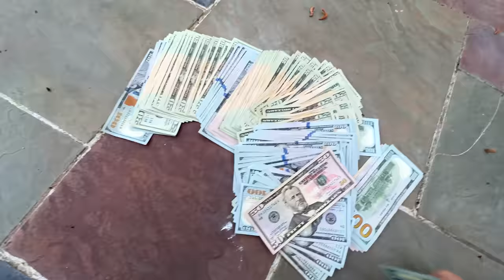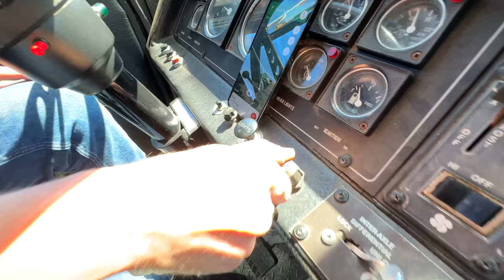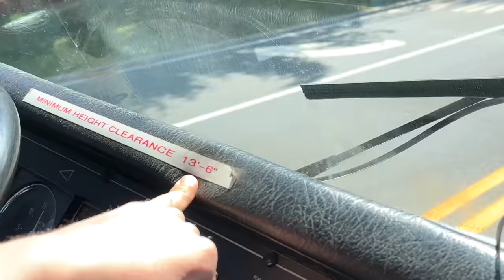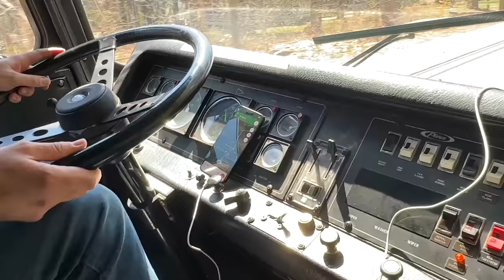This was a huge mistake...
Team RAR
4501 New Bern Ave

Team RAR has the most Rare and Ridiculous videos.

In episode 289 of Carter’s Life, @CarterSharer Carter Sharer and @teamrar6854 Team RAR (@baileypayne Bailey Payne, @RyanPrunty Ryan Prunty, @StovesKitchen Stove’s Kitchen, @LizzyCapri Lizzy Capri and Carter Sharer) carter and matt fly to new york to get a new team rar car. Carter buys a new team rar fire truck and he attempts to drive accross the country in 24 hours. the tire pops on the personal fire truck and the cops get called. carter gets stuck on the side of the road until carter and his brother stephen sharer has to come and help him. Carter and stephen drive home together back to stephen sharer's new house. if you enjoyed this episode of carters life comment